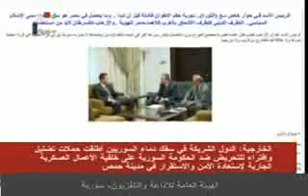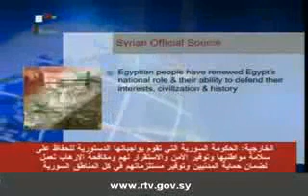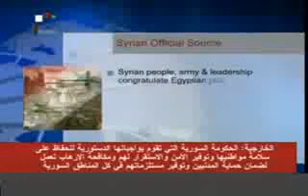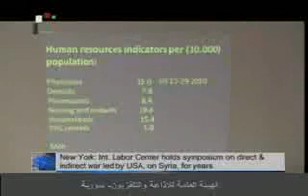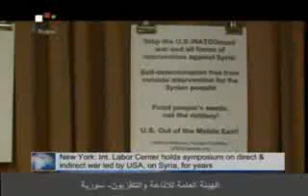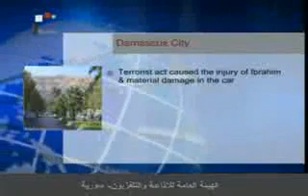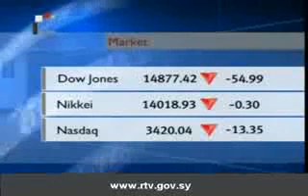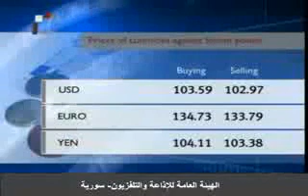Syria News 4.7.2013, President al-Assad in interview to al-Thawra newspaper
* President al-Assad in interview to al-Thawra newspaper: what is happening in Egypt is fall of so-called "Political Islam"
* Official Source : Fall of Brotherhood Type reiterates incapacity of political Islam to manage the state